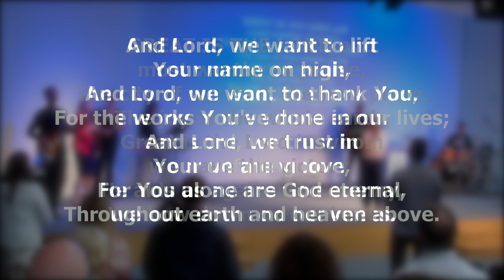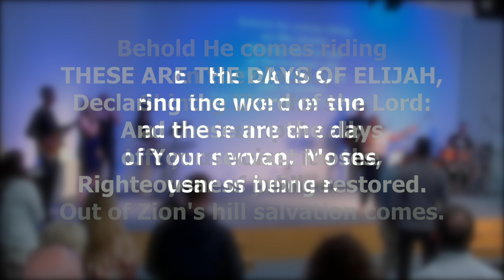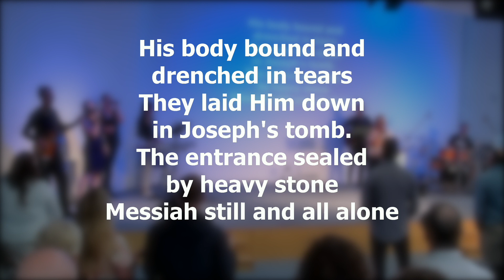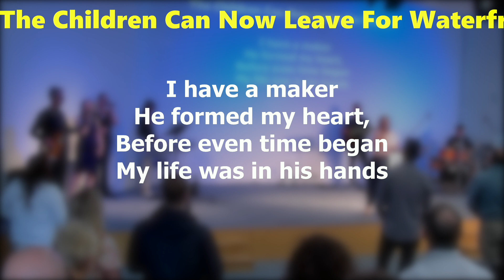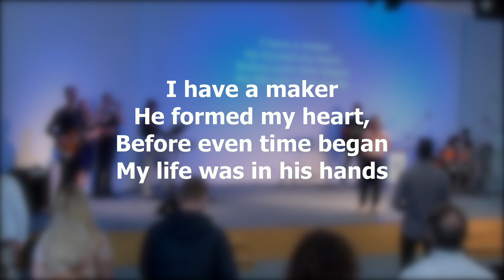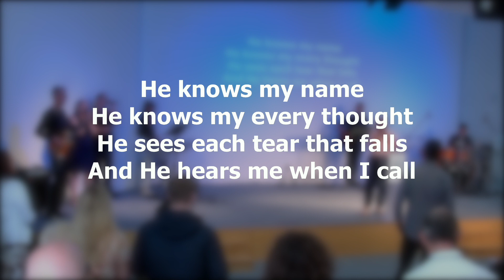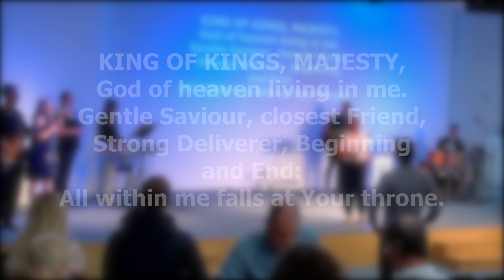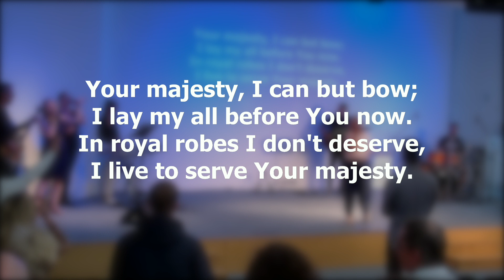Waterfront Community Church, Swansea - 3rd September 2023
Thank you for joining us online this morning.

If you’d like to talk more about Christianity, join a weekly Housegroup or you are new to our online services, please get in touch. We’d love to hear from you!

Don't forget that the prayer chain is active and especially important at this time. If you have any prayer requests, please add them to the chain. If you are unsure of how to do this, please contact the church directly for more details of how to get involved.

We will be back here online next week at 11am. We hope to see you here again.

God Bless